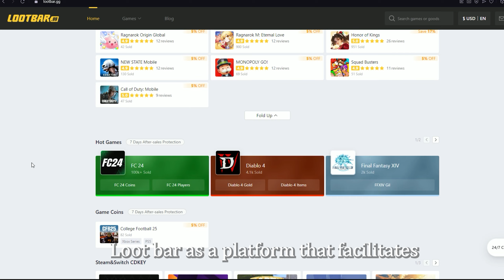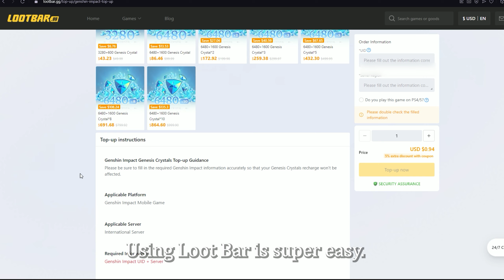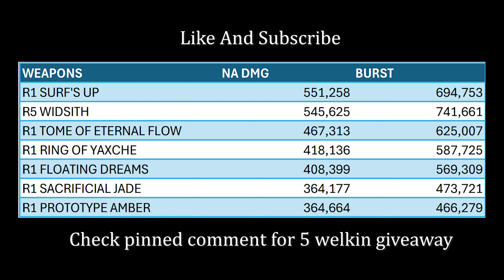Best Weapon For C0 Mualani?? Weapon Comparison [Genshin Impact]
⏺Save 20% On Genesis Crystals! Safe & Convenient! All you need is UID & Server!
⏺Save 20% On Stellar Jades! Safe & Convenient!

Character theme by tnbee